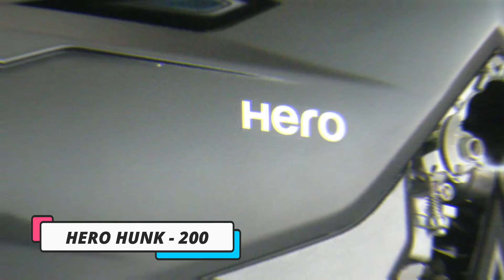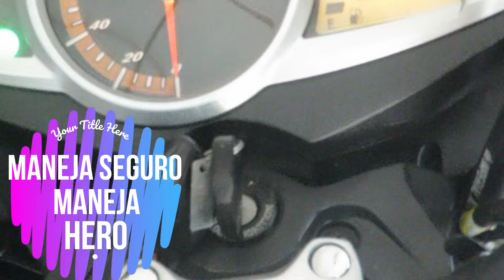HERO XPULSE 200 🔥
✌GRAN LANZAMIENTO DE MOTOCICLETAS HERO.
CONTAMOS CON TODA LA GAMA DE MODELOS.
🚩 STOCK DISPONIBLE EN TIENDA. 🏷📦

🚦 TALLER MULTIMARCA Autorizado
Repuestos originales y mano de obra calificada.
Ven y forma parte de esta gran familia.

📲 Cotiza por WhatsApp ✅
💯 Clip aqui. 👇
🚧 RACING MOTOSERVIS. 🎈🎉
🏠 Av. Dos de Mayo 1226
🏡 Puerto Maldonado.
🚚 Realizamos envios a todo el Perú. 📦🎁🎀